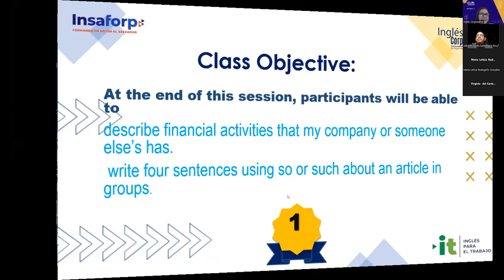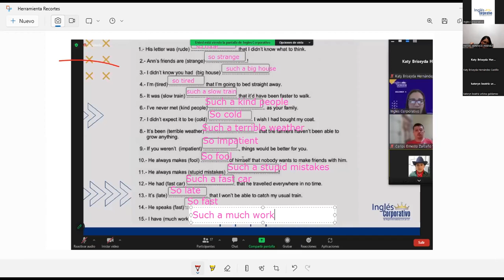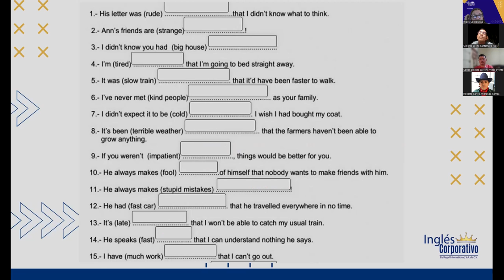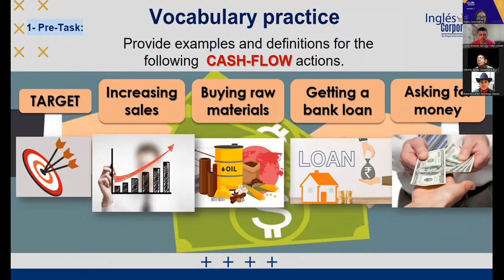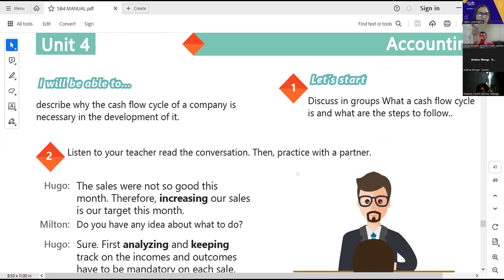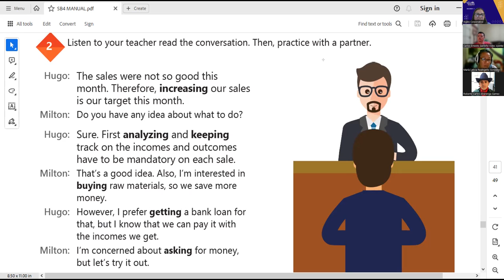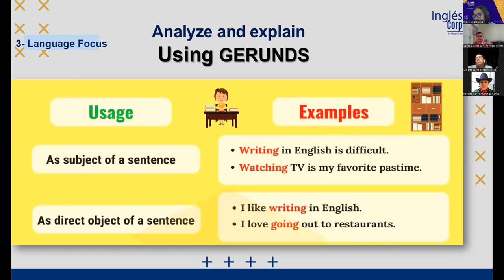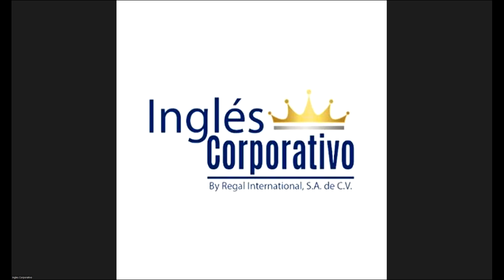Sesión 17-16-05-2023-29750-8048-0063/2023-Portillo-HOW TO USE SO AND SUCH